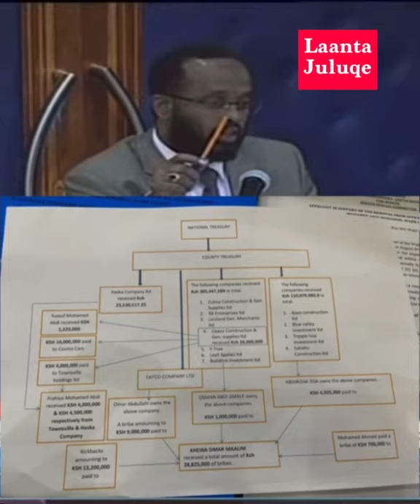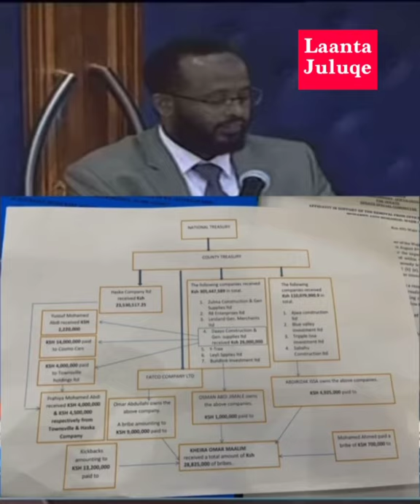Hon Shueb Bare: How Wajir’s First family looted county funds